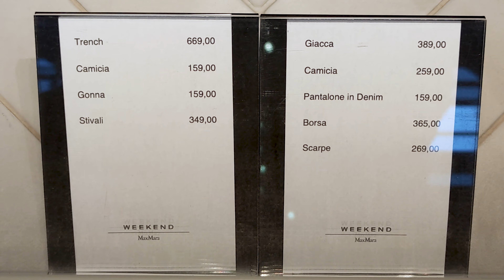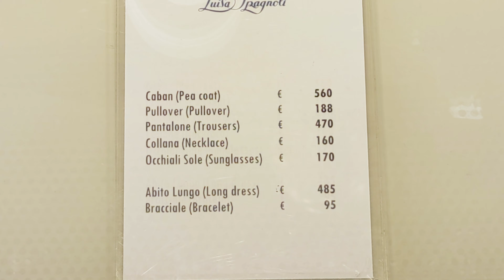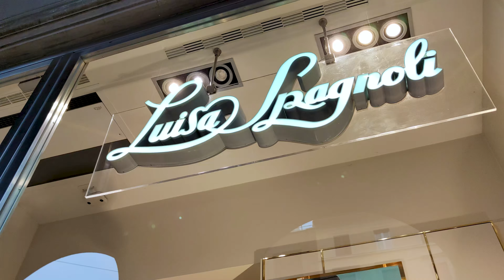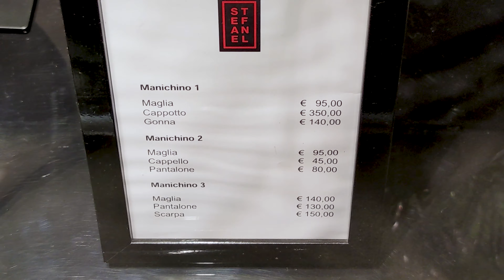EVENING OUTFITS IN THE DAYTIME! THE NEW TREND OF DRESSING UP!